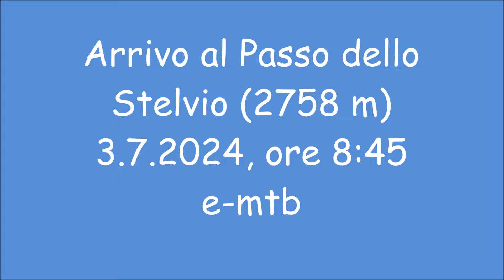Arrivo al Passo dello Stelvio (2758 m) - 3.7.2024, ore 8:45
Da Bormio in e-mtb.